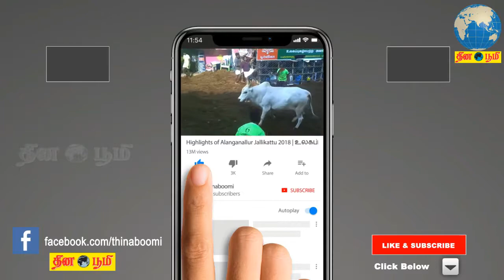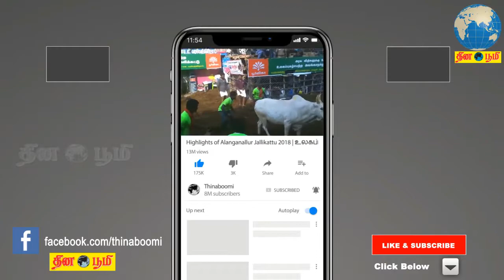பள்ளி மாணவர்களுக்கு சாலை பாதுகாப்பு விதிகள் கற்றுக்கொடுக்கப்படும் - எம்.ஆர்.விஜயபாஸ்கர்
Road Safety Rules for School Students will be taught - MR Vijayabaskar